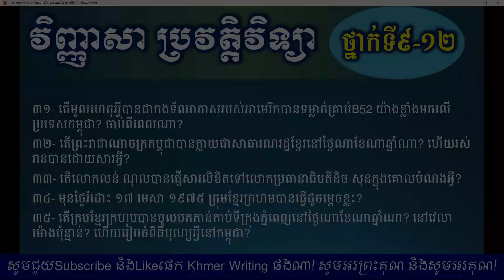វិញ្ញាសា ប្រវត្តិវិទ្យា ថ្នាក់ទី៩-១២- សំណួរទី៣១-៣៥ - History Subject for Grade 12 (31-35)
សូមអរព្រះគុណ និងសូមអរគុណសម្រាប់ការទស្សនា!

៣១- តើមូលហេតុអ្វីបានជាកងទ័ពអាកាសរបស់អាមេរិកបានទម្លាក់គ្រាប់B52 យ៉ាងខ្លាំងមកលើប្រទេសកម្ពុជា? ចាប់ពីពេលណា?
៣២- តើព្រះរាជាណាចក្រកម្ពុជាបានក្លាយជាសាធារណរដ្ឋខ្មែរនៅថ្ងៃណាខែណាឆ្នាំណា? ហើយរស់រានបានដោយសារអ្វី?
៣៣- តើលោកលន់ ណុលបានផ្ញើសារលិខិតទៅលោកប្រធានាធិបតីនិច សុនក្នុងគោលបំណងអ្វី?
៣៤- មុនថ្ងៃរំដោះ ១៧ មេសា ១៩៧៥ ក្រុមខ្មែរក្រហមបានធ្វើដូចម្ដេចខ្លះ?
៣៥- តើក្រុមខ្មែរក្រហមបានចូលមកកាន់កាប់ទីក្រុងភ្នំពេញនៅថ្ងៃណាខែណាឆ្នាំណា? នៅវេលាម៉ោងប៉ុន្មាន? ហើយរៀបចំពិធីបុណ្យអ្វីនៅកម្ពុជា?

តែងសេចក្ដី ភាសាខ្មែរថ្នាក់ទី11,
តែងសេចក្ដី ភាសាខ្មែរថ្នាក់ទី៧,
តែងសេចក្ដី ភាសាខ្មែរថ្នាក់ទី3,
តែងសេចក្ដី ភាសាខ្មែរថ្នាក់ទី4,
តែងសេចក្ដី ការពារប្រសើរជាងព្យាបាល,
តែងសេចក្ដី ភាសាខ្មែរថ្នាក់ទី7,
តែងសេចក្ដី ភាសាខ្មែរថ្នាក់ទី១១,
តែងសេចក្ដី ភាសាខ្មែរថ្នាក់ទី10,
តែងសេចក្ដី ភាសាខ្មែរថ្នាក់ទី6,
តែងសេចក្ដី ភាសាខ្មែរថ្នាក់ទី5
សំណេរខ្មែរ,
សំណេរពិភាក្សា,
សំណេរសំយោគ,
សំណេរវិភាគអត្ថបទ,
សំណេរត្រៀមប្រលងគ្រូ,
សំណេរទុំទាវ,
សំណេរ ភាសាខ្មែរ2018,
សំណេរ ភាសាខ្មែរប្រលងគ្រូ,
សំណេរអក្សរសិល្ប៍,
សំណេរ អង់គ្លេស,
សំណេរ បែបពន្យល់,
សំណេរ រឿងទុំទាវ,
សំណេរ ពិភាក្សា,
សំណេរ ភាសាខ្មែរបែបពិភាក្សា,
សំណេរ English